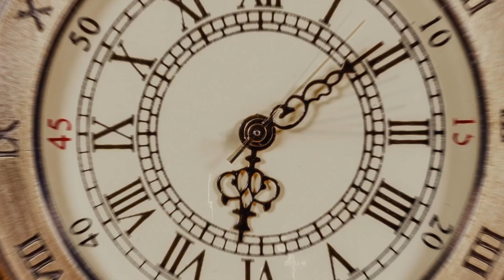The Overlooked Epoch: Unraveling Mysteries Post-Dinosaur Extinction.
In this video, we delve into the mysteries of Earth after the extinction of dinosaurs, uncovering the profound changes that shaped the world as we know it today.

Join us as we unravel the secrets of the post-dinosaur era, examining the incredible adaptations and evolutionary marvels that emerged in the aftermath of extinction.

Get ready to embark on a thrilling adventure through time, where the keywords "earth after the extinct of dinosaurs," "dinosaurs," and "extinction" come to life, revealing the untold stories of resilience and adaptation in the wake of one of Earth's most significant events.

Don't miss out on this educational and awe-inspiring journey into the forgotten era that followed the reign of the mighty dinosaurs!